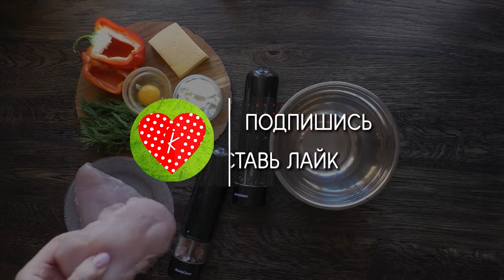Рубленные КОТЛЕТЫ из КУРИНОЙ грудки с СЫРОМ ОЧЕНЬ НЕЖНЫЕ и СОЧНЫЕ ~Love Meal~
Привет, мои дорогие! Спасибо, что Вы со мной!
Сегодня поделюсь с Вами, как приготовить нежнейшие КУРИНЫЕ РУБЛЕНЫЕ КОТЛЕТЫ С СЫРОМ И. А чтобы узнать с чем, смотрите дальше видео. Это очень сочно и вкусно!!!)))
Порадуйте себя и своих близких. Готовим вместе с Любовью!
✔  Оставляй комментарии!

ИНГРЕДИЕНТЫ
- куриное филе 700-800гр.
- зелень (укроп)
- соль и перец по вкусу
ПРИЯТНОГО АППЕТИТА!